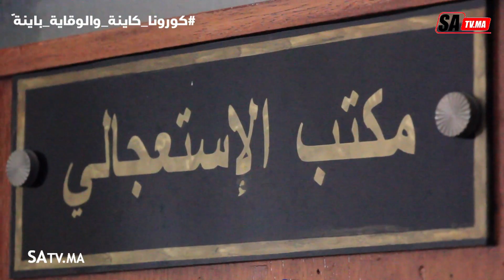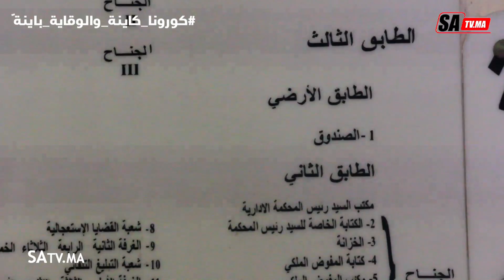رئيس المحكمة الإدارية بالرباط يحتفي بقضاة وموظفي المحكمة